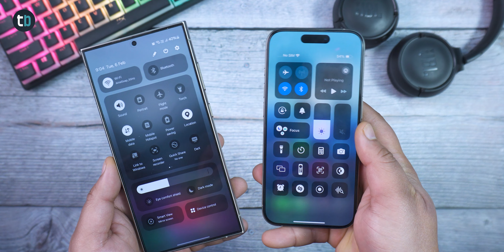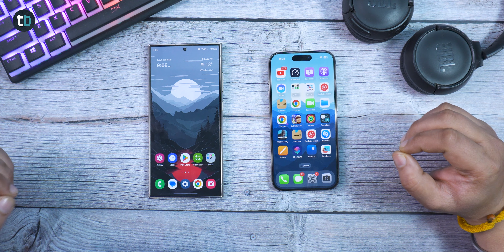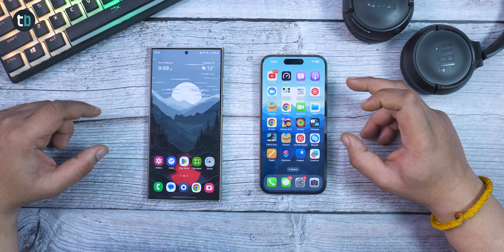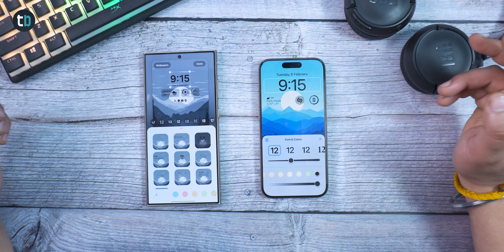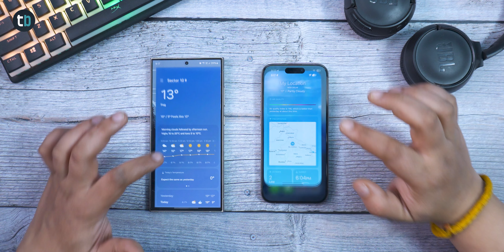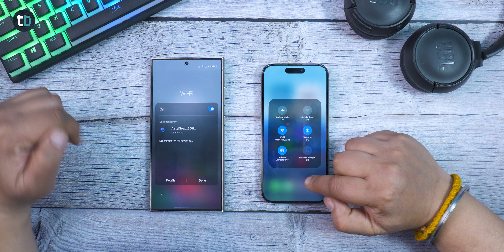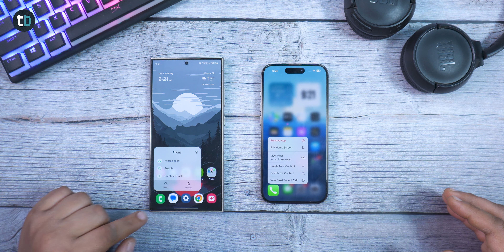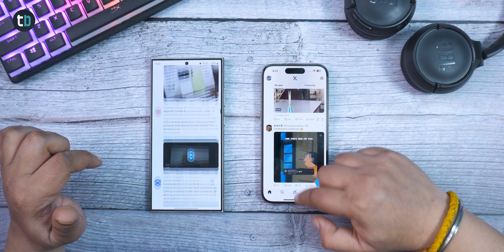Samsung Galaxy S24 Ultra Vs iPhone 15 Pro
Samsung Galaxy S24 Ultra Vs iPhone 15 Pro Sound Test, Display Test, AOD, and Animations

Timestamps:

00:00 Intro
00:35 Sound Test
02:30 Display Test
03:59 AOD and Lockscreen Customization
05:27 Animation, Widgets, Apps
09:03 Outro